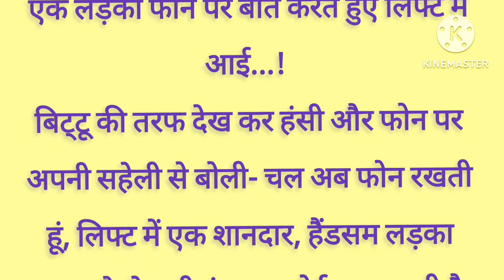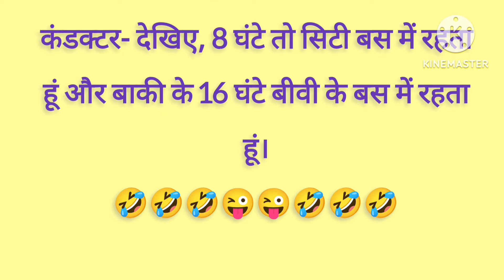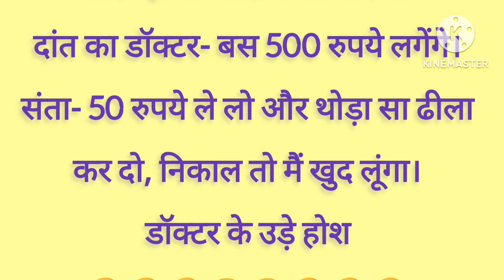Majedar Chutkule | Hindi Jokes | हिंदी चुटकुले | Funny Jokes | Comedy Jokes | Chutkule in Hindi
दोस्तों ये विडियो केवल मनोरंजन के लिए बनाया गया है इसका किसी से कोई तालुक नहीं है इसके सारे पात्र काल्पनिक हैं तो हंसे और हंसाएं दोस्तो हमारा उद्देश्य किसी को ठेस पहुंचाना नहीं है 🙏 सारे पात्र काल्पनिक है नाम एक संयोग मात्र हो सकतें हैं कोई भी अपने ऊपर ना ले 🙏

Hindi jokes
Hindi chutkule
Majedar jokes
Majedar chutkule
Comedy Jokes video
New comedy chutkule
Jokes ki duniya
Jokes in hindi
Fanny jokes in hindi
Santa banta jokes
Santa banta chutkule
Doctar marij jokes
Tichar students jokes
Hansi ke fuhare
Hansi mazak

world funniest jokes
best hindi jokes of all time
new viral jokes
good jokes
laughing
school jokes

majedar chutkule
chutkule
hindi chutkule
funny chutkule
majedar jokes
chutkula
mejedar chutkule
chutkule comedy
sanju ke chutkule
chutkule funny
chutkule funny video
majedar chutkule funny jokes new
hindi funny jokes majedar chutkule
haryanvi chutkule
chutkule jokes
chutkule chutkule
jokes majedar
comedy chutkule
chutkule video

hindi jokes
funny jokes
jokes
hindi chutkule
jokes video
jokes jokes
new jokes
comedy jokes
jokes comedy
new hindi jokes
hindi movie jokes
hindi non veg jokes
jokes ka baap
school jokes
hindi jokes chutkule

चुटकुले
हिंदी चुटकुले
चुटकुले हिंदी में
चुटकुले चुटकुले
चुटकुले ही चुटकुले
हिंदी
चुटकुले मजेदार
चुटकुले बढ़िया-बढ़िया
देसी चुटकुले
मजेदार चुटकुले
चुटकुले कार्टून
चुटकुले की वीडियो
चुटकुले हरियाणवी
धाकड़ चुटकुले
खर्राटेदार चुटकुले
हंसाने वाले चुटकुले
चुटकुला सुनाओ
हिंदी जोक्स
चुटकुले चुटकुले कॉमेडी
हंसीदार चुटकुले कॉमेडी
मजेदार चुटकुले जोक्स नया